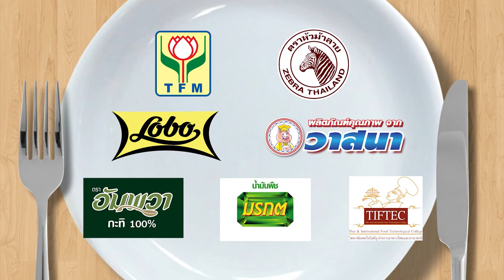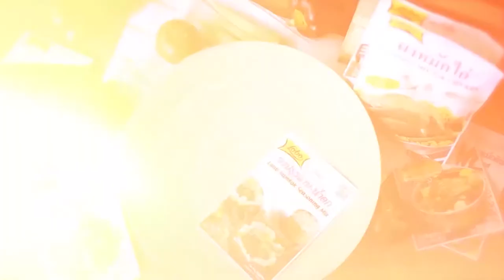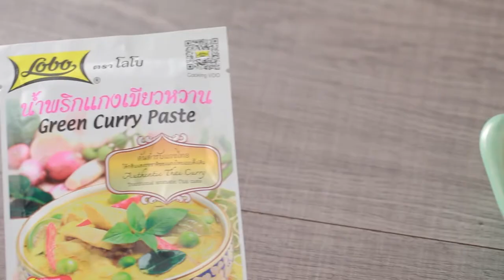กินได้ก็กิน (ทำกินเอง) เมนู กระท้อนทรงเครื่อง / เมนู ปลานิลย่างซอสแซ่บ l EP.158 [1/3]